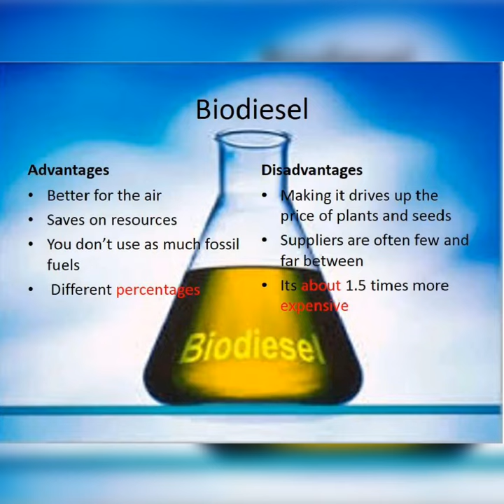Vad politikerna inte talar om när de vill ha Biodiesel och Kärnkraft. Se beskrivning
Biodiesel är inte bättre än fossila bränslen. Det tar 10-50 år innan nyplanterade träd tar upp lika mycket koldioxid som gammal skog. Biobränslen är bara en ursäkt att fortsätta släppa ut avgaser. Det är ingen skillnad på molekylen som kommer från biodiesel och fossil diesel. Låt skogen vara kvar, den går inte att ersätta. Nya planteringar är inte skog, det är virkesodling utan annan växtlighet och utan andra djur än granbarkborrar. De frodas i granplantor. Det är bara blandskog som är motståndkraftig mot dessa insekter. Och kalhyggen förstör blåbärsriset för älgarna. Sen klagar de på skogsskador. Det beror på att älgarna inte har något annat att äta.
Skogsindustrin har förstört renlaven också. Nu måste renarna stödutfodras med dyrt inköpt foder bara för det

Ny kärnkraft släpper ut stora mängder koldioxid, det talar inte politikerna om. Och nya små kärnkraftverk, SMR, Small Modular Reactor, genererar mycket mer kärnavfall än stora kärnkraftverk. Den rök som kommer upp på bilden är från enorma kyltorn. Det är vatten som kyler bort värdelös värme som inte går att göra el av. Den värmen används i värmekraftverk till fjärrvärme, men inte i kärnkraftverk, där går den bara till kråkorna. Kärnkraft, om den byggs ut, kommer inte att sänka elpriset, tvärt om. Kärnkraft är mycket olönsamt.
Och då är det vad ny kärnkraft kostar att bygga. Sen kostar det många miljarder att ta hand om avfallet som varar i 100 000 år

Uran är förbjudet att bryta i Sverige för att det ger mycket stor miljöpåverkan, men det går bra att importera så andra länder blir förorenade istället

Selafield som nu är nedlagd, kommer ta 100 år att riva. Det är en jätteanläggning för upparbetning av kärnbränsle i England